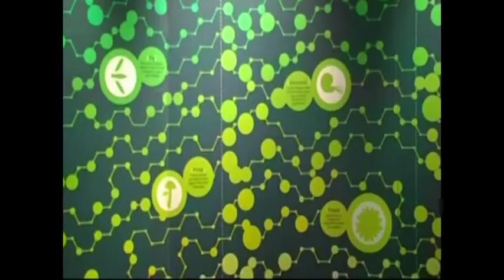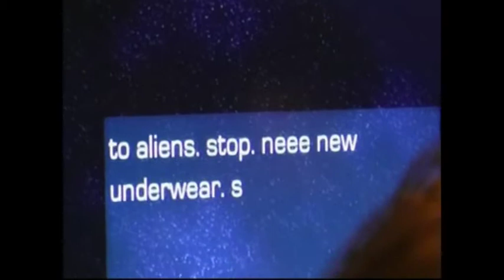Blackrock Castle Observatory has fun on ICE, The Den, RTE 2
Blackrock Castle Observatory on ICE, The Den